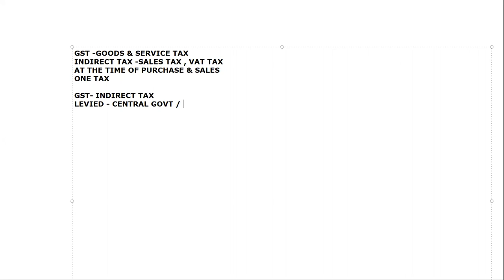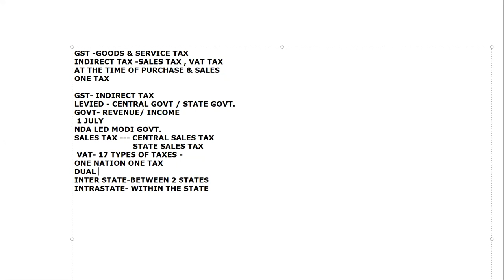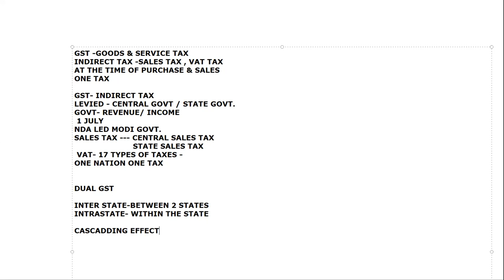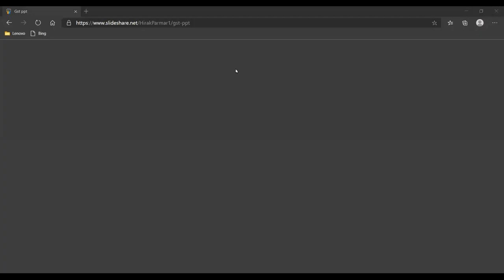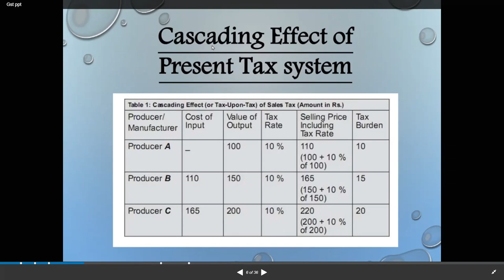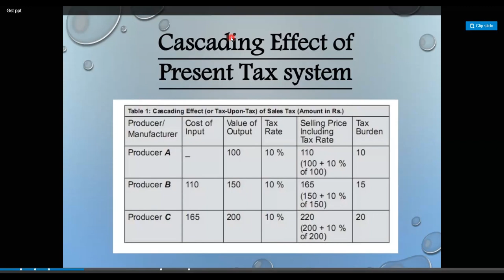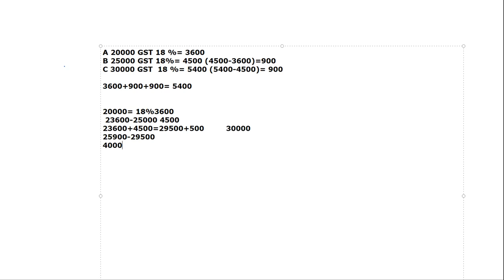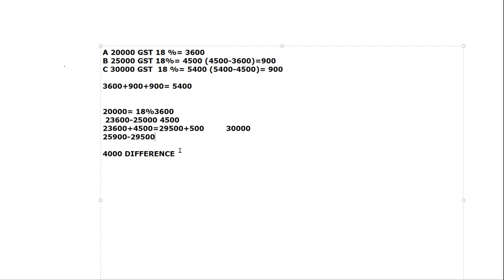HEENA BBA 3 GST INTRODUCTION